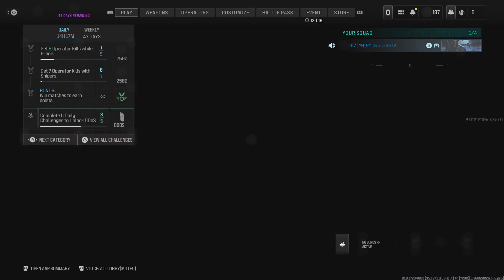Most Fun I've Had in "COD: MW3" So Far...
Good times & a good match...